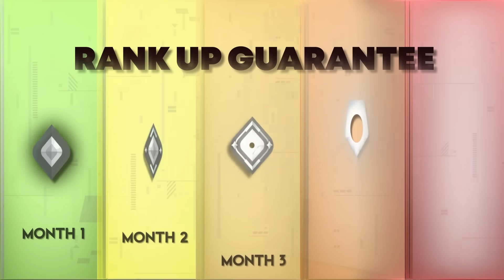The BEST Agents on EVERY Map! (2024)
Concepts: Valorant,Valorant Guide,Valorant Tips and Tricks,Valorant tips,Skillcapped valorant,Valorant Skillcapped,Skillcapped,Skill Capped,Gameleap Valorant,Pro Guides Valorant,Proguides,Proguides Valorant,Valorant Ascended,Dragonmar,Sero,Best Team Comps,Raze,Viper,Omen,Ascent,Bind,Split,Breeze,Icebox,Lotus,Sunset,Valorant Maps,Team Comps,Best Agents Every Map